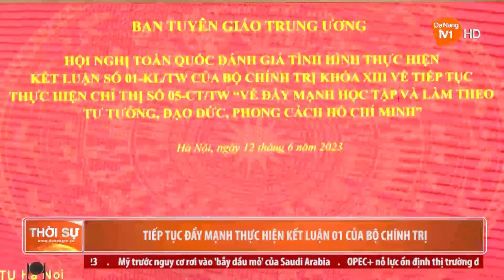TIẾP TỤC ĐẨY MẠNH THỰC HIỆN KẾT LUẬN 01 CỦA BỘ CHÍNH TRỊ